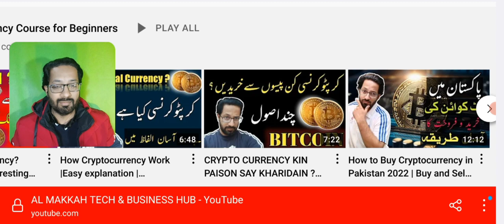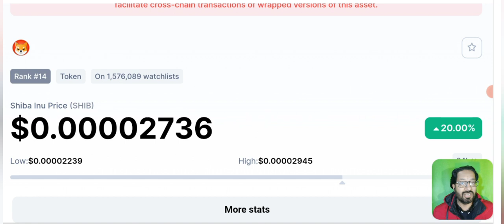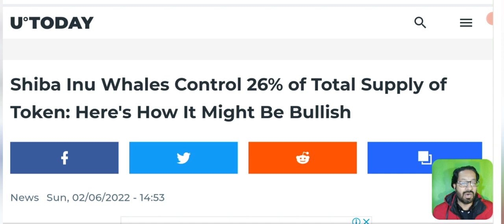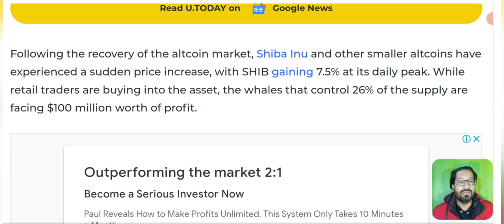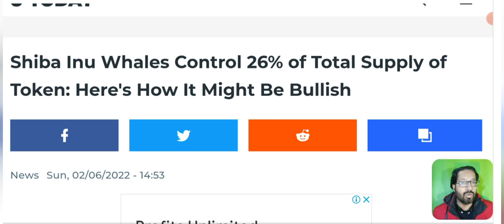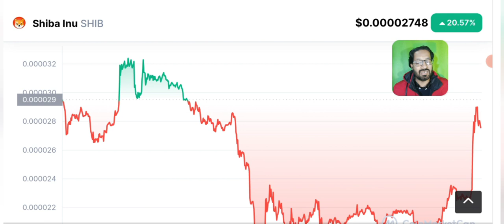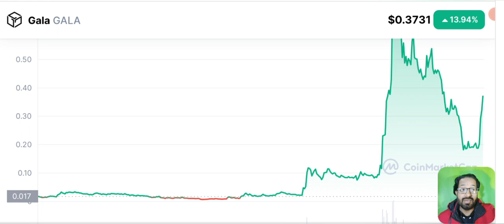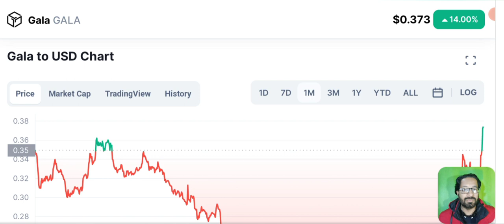SHIBA INU coin News Today - GALA Price Prediction